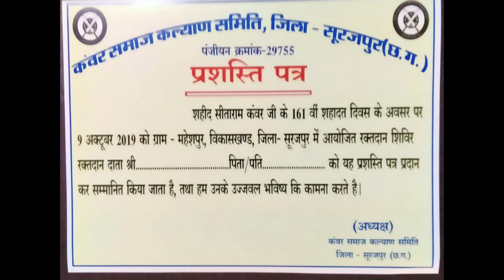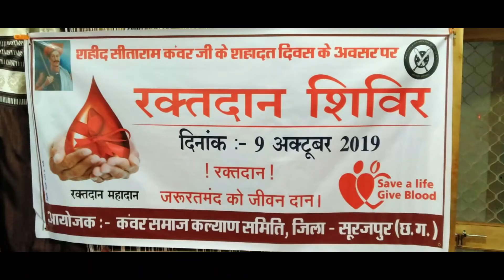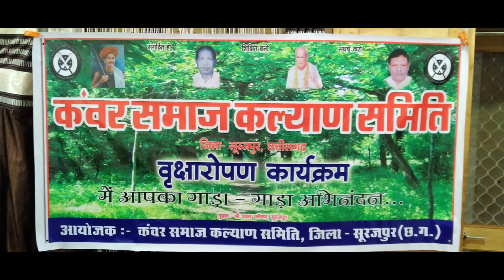1857 क्रांति के शहीद वीर सीताराम कंवर Shaheed Veer Sitaram Kanwar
प्रस्तुत है 1857 क्रांति के शहीद वीर सीताराम कंवर जी के बारे जानकारी..